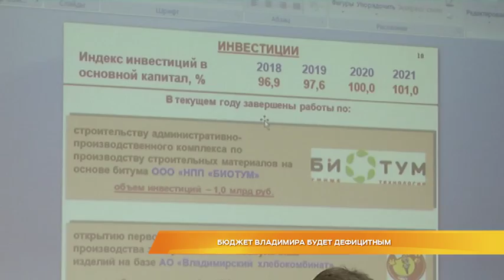Бюджет Владимира будет дефицитным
Придется затянуть пояса потуже. Владимир ждет непростой финансовый год. Об этом было заявлено на публичных слушаниях по бюджету 2019 года, где проект документа обсудили с общественностью. В следующем году расходы городской казны превысят доходы.  В мэрии заявляют, что все социальные обязательства будут выполнены, но на некоторые программы потратят меньше, чем хотелось. Подробности расскажет Оксана Любимова.